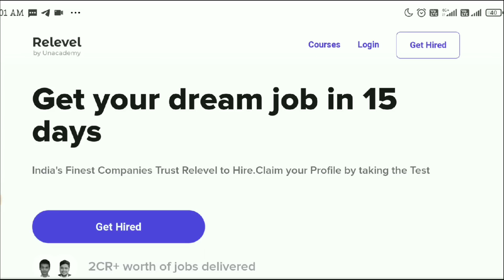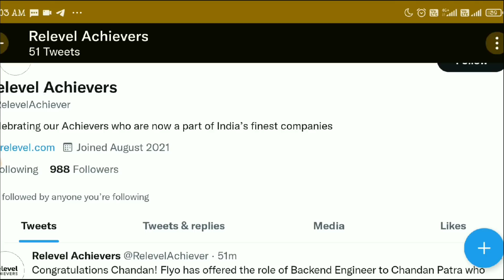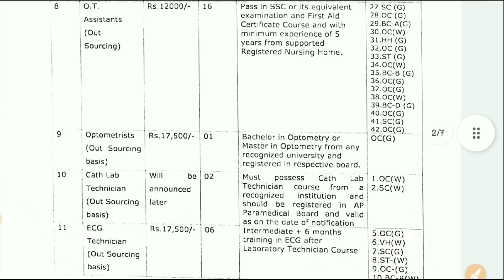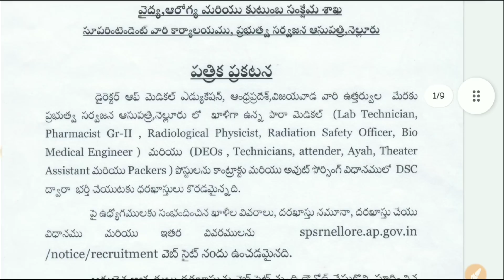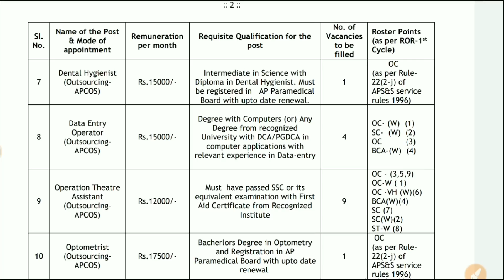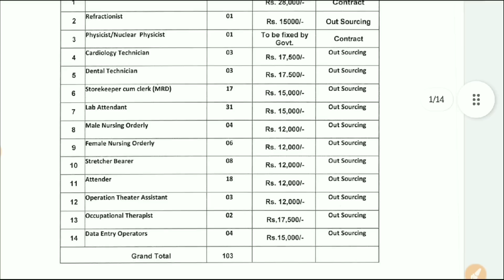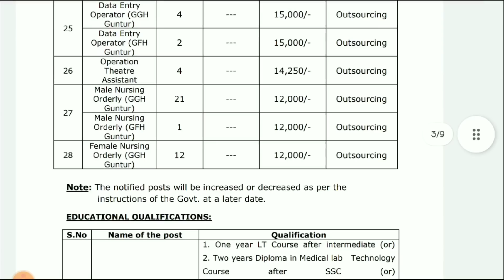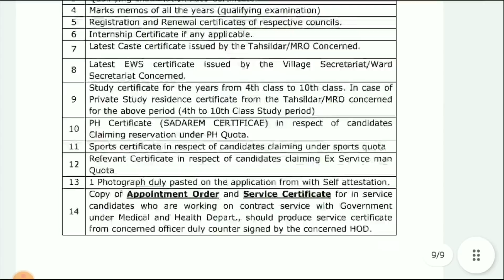AP వైద్య ఆరోగ్య శాఖలో 11,425 ఉద్యోగాలు |రాతపరీక్ష లేకుండా పారామెడికల్ మరియు క్లాస్ -4 ఉద్యోగాల భర్తీ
📌 అన్ని జిల్లాల వారు ఈ లింక్ పై క్లిక్ చేసి మీ జిల్లా వెబ్ సైట్ ని ఓపెన్ చేసి మీ జిల్లాలో తాజా నోటిఫికేషన్లు మరియు లేటెస్ట్ అప్డేట్స్ చెక్ చేసుకోండి.